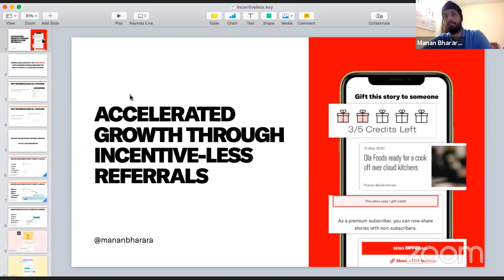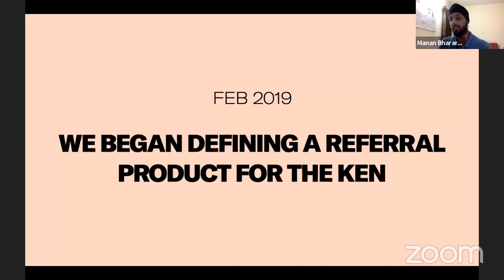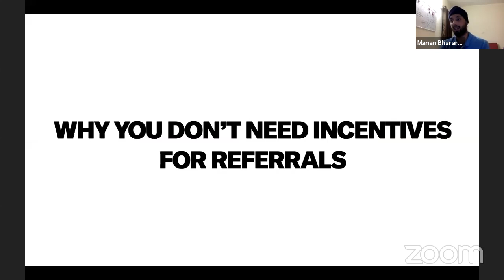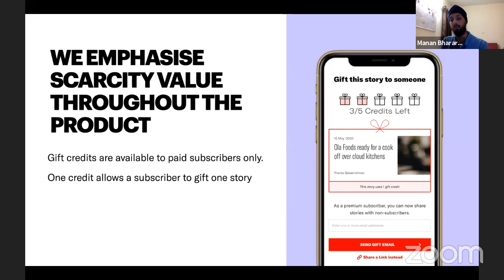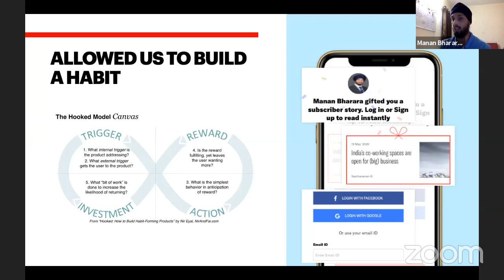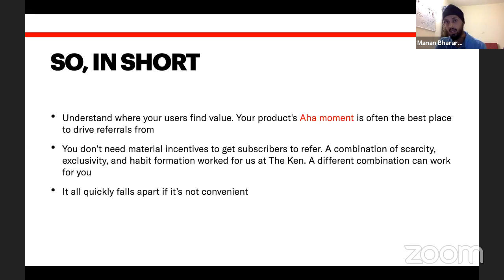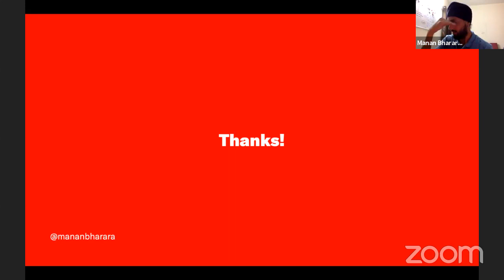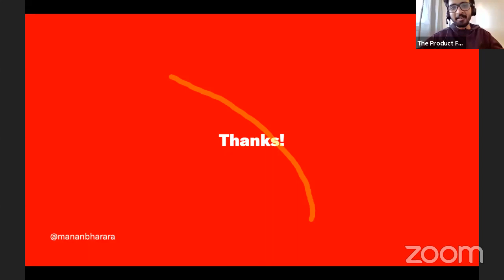How The Ken accelerated subscriber growth through referrals | Manan Bharara | The Product Folks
Over the next 1 hour, Manan Bharara from The Ken shares his experience on how to leverage the power of referrals.

11:07 Power of word of mouth referrals
14:49 Using Scarcity to drive referrals
21:01 When to ask referrals? - The Aha Moment!
22:59 The famous hooked model
29:44 Failed experiments while building “Gift- a story”
46:56 Is MBA required to become a PM

Manan is the Product Manager for growth at The Ken.
He brings 5 years of experience building and managing software products across e-commerce, healthcare, and automotive industries. He studied business at the Indian School of Business, Hyderabad

Please share your feedback on this episode in the comments section! Also let us know what you would like to hear next